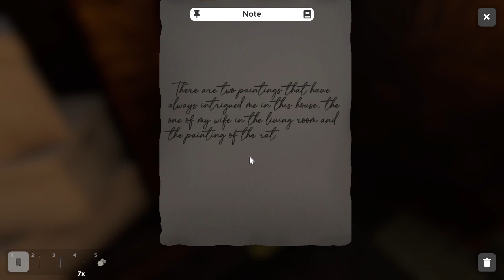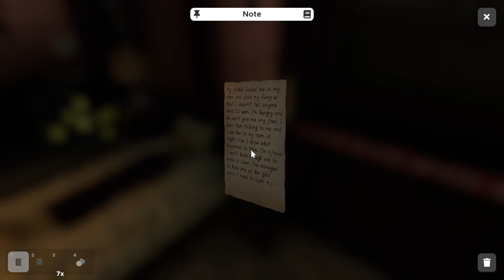What was going on in this house? Little Emily Part 2 - Escape Simulator - HALLOWEEN - Blind Playthru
Continuing with Little Emily Chapter 1, I start to question why I am helping Emily at all. She keeps scaring me and I don't like it. But she's been sharing more of her life and it's starting to look like it was quite sad!